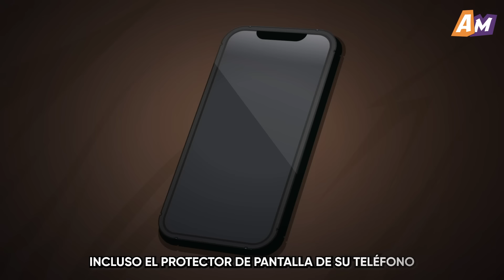Le Oculté Mi Cuerpo A Mi Marido Después De Dar A Luz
Mira esta emotiva animación para descubrir cómo una mujer luchó con su figura después de tener un bebé.

Su esposo siempre había admirado su cuerpo, que cambió al quedar embarazada y dar a luz. Ella temía que ya no lo atrajera y que la dejara. Entonces, comenzó a evitar el contacto íntimo. Esta evasión finalmente llevó a su matrimonio a una situación de riesgo...